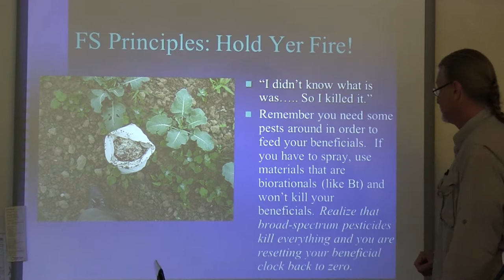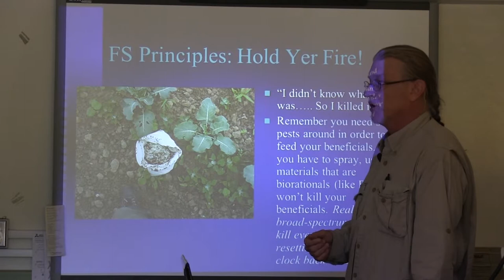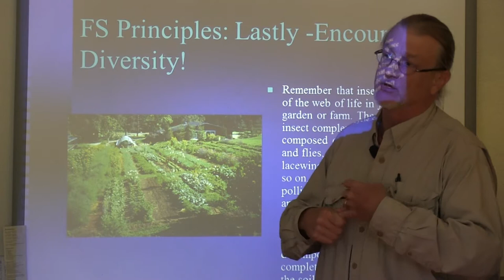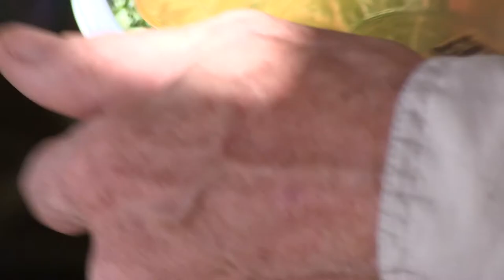Farmscaping with Dr. McBug 7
Award winning entomologist Dr. Richard McDonald along with Pat Battle teach at the Mills River Educational Farm presenting Farmscaping principles and specifics to work with creating maximum synergy and balancing insects and plants in your garden or farm.